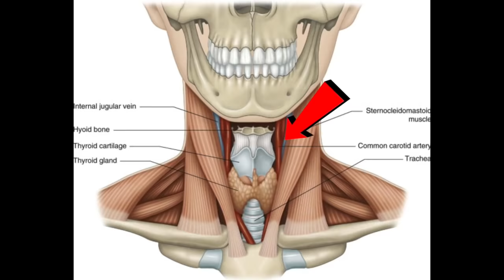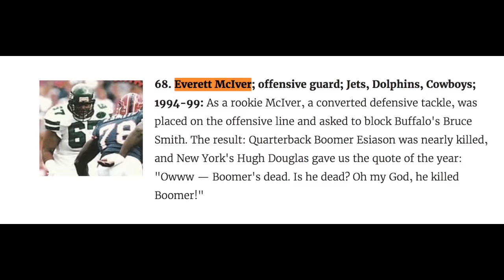The BIGGEST Cover Up In NFL History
In today's video I cover scissor gate, involving Michael Irvin, Jerry Jones, and Everett McIver as the biggest cover up in NFL history.